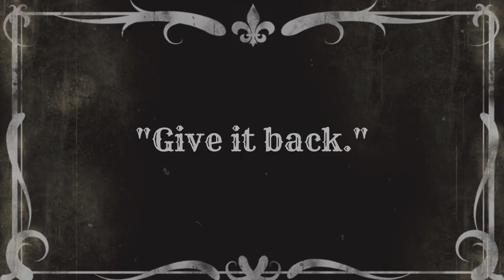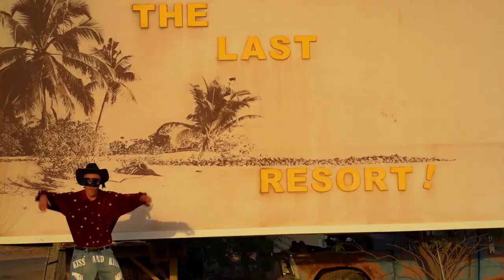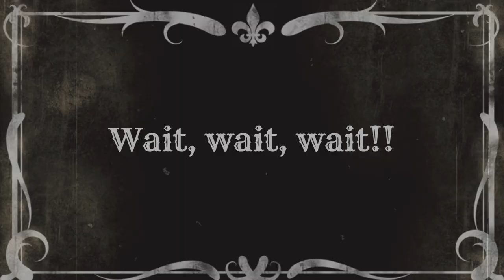LONESTAR - ACTION STAR (OFFICIAL MUSIC VIDEO)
The post apocalypse requires discount Orville Peck vibes and a strong drink. Yee haw

A. STAR IS BORN MIXTAPE NOW STREAMING

STARRING
Shikiral Saul as Miss V. Longshot

Casey Roxas as Mr. D. Ancer

Video Production/Styling/Hair
Monroe James

KISS AND KILL Pants by Jake Brenson